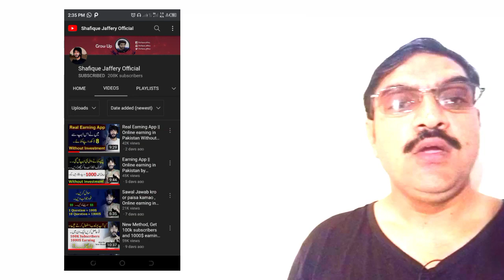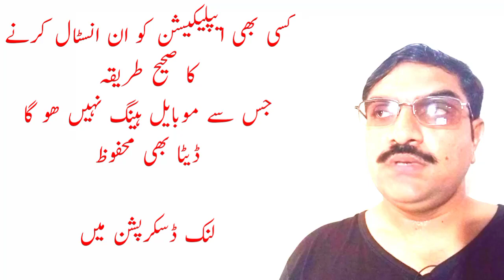Online earning.traffmonetizer.com scam. Shafique jaffry. Online earning.online earning website.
How to uninstal aplication properly